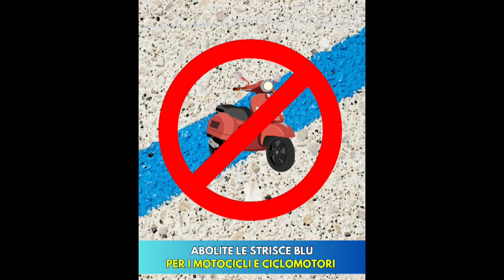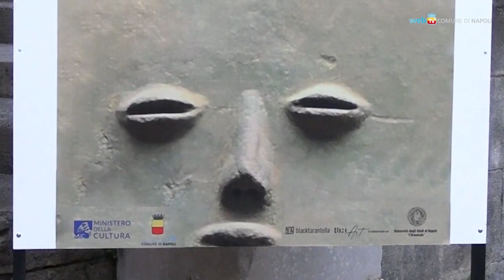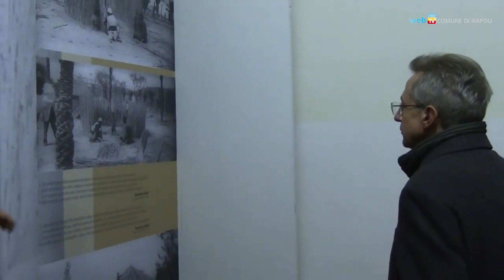TiGi Prima Edizione del 02 01 2024